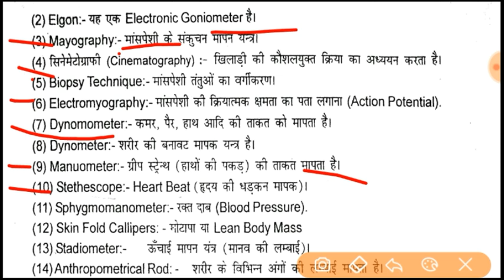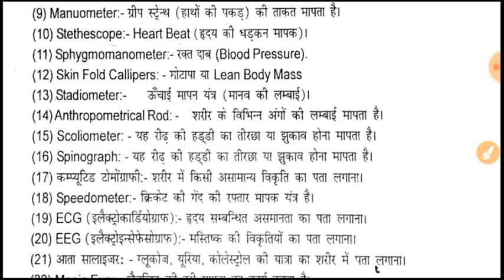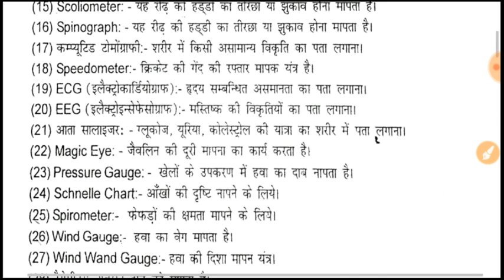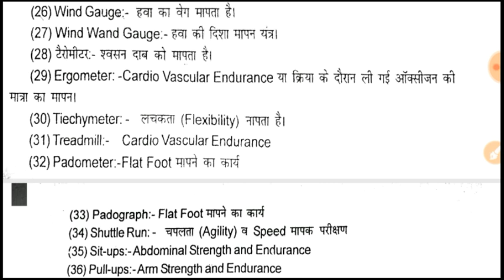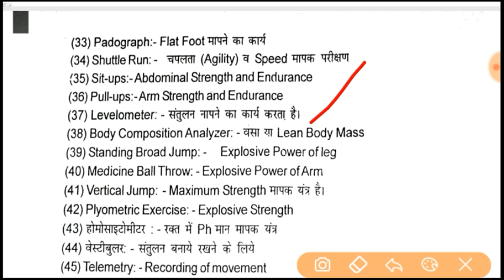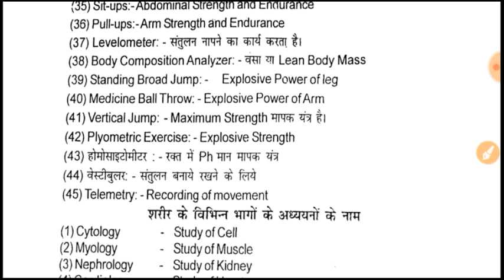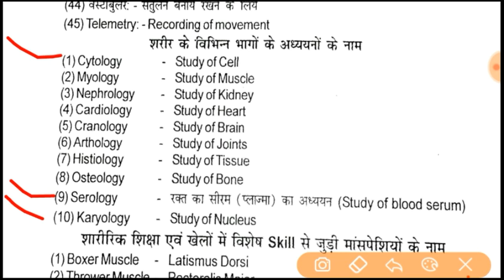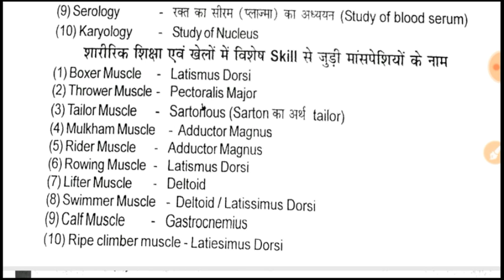Physical education dsssb tgt pgt 2020 selected topic thorey with full explanation by || physical edu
Dsssb tgt pgt 2020 preparation
And be active